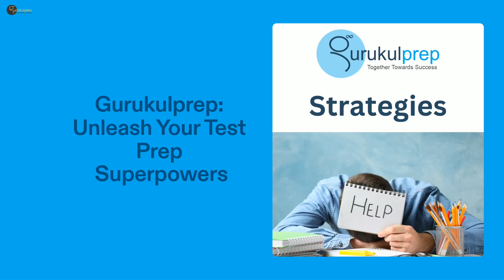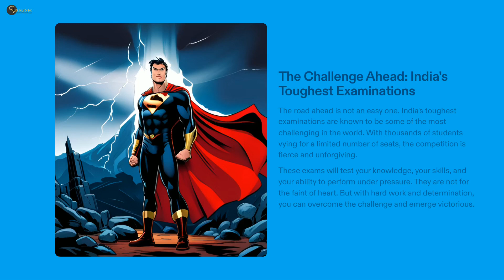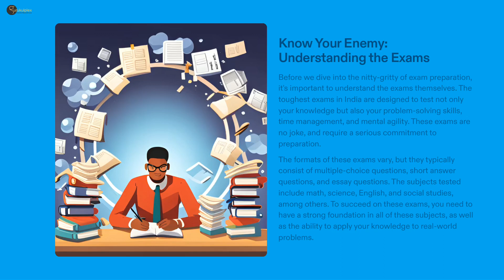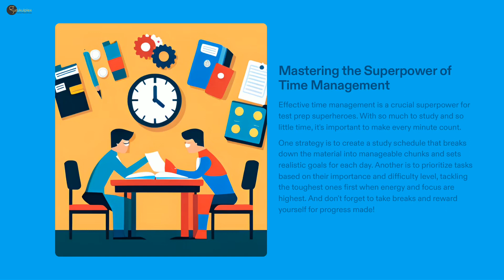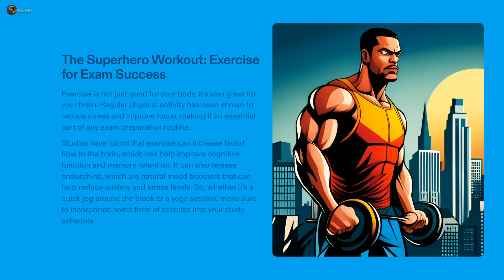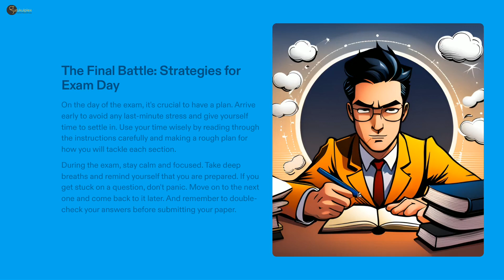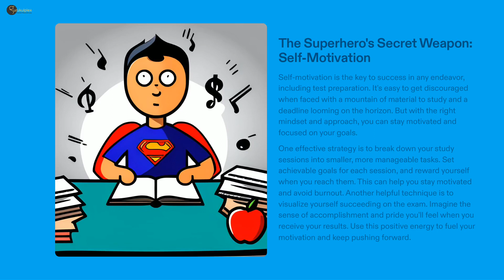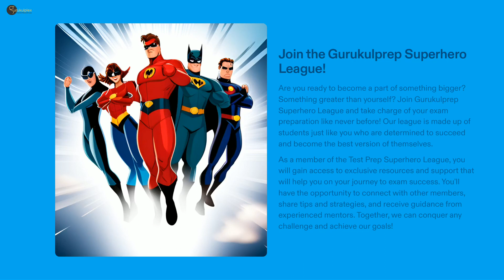Unleash Your Test Prep Superpowers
Prepare to unveil the key to test preparation excellence through the lens of Crescent Gurukul Limited! In this riveting video, we're excited to empower you with the skills and strategies that will propel you towards the zenith of test prep success. Brace yourself for an enriching journey as we guide you to discover your test prep superpower.

Imagine a world where your test prep routine is not just a chore but an invigorating pursuit fueled by motivation and strategy. With Crescent Gurukul Limited as your guiding star, you're about to embark on an adventure that will unravel the secrets to mastering the art of test preparation.

As the video unfolds, you'll be initiated into a realm where motivation becomes your ally, not an elusive spectre. Our insights will help you unearth the hidden wellsprings of determination within you, ensuring that each step of your test prep journey is infused with enthusiasm and purpose.

But that's not all – envision crafting a study plan tailored to your unique strengths and preferences. Gone are the days of one-size-fits-all approaches; Crescent Gurukul Limited empowers you to design a roadmap that resonates with your learning style, optimizes your efforts, and enhances retention.

As you immerse yourself in the video's wisdom, you'll find yourself equipped with the tools to master every test that comes your way. The techniques and strategies we reveal will serve as your arsenal, allowing you to dissect questions, strategize your time, and unveil the solutions with clarity and precision.

Crescent Gurukul Limited's video isn't just about test preparation; it's about taking charge of your future. It's about transforming test-taking from a challenge into an opportunity. As you embrace these insights, you'll feel the surge of empowerment, propelling you towards academic excellence and beyond.

So, get ready to rewrite your test prep narrative. Get ready to unlock your true potential, conquer challenges confidently, and pave the way for your success story. With Crescent Gurukul Limited as your guide, the journey to test prep mastery is an adventure that starts today – an adventure that culminates in a future shaped by your determination and triumph!